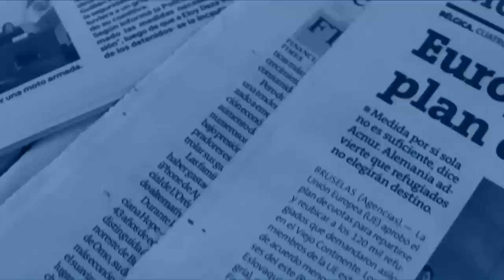Rey con Barba y Tudela - DIC 15 - 1/6 | Willax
Rafael Rey, José Barba y Francisco Tudela no se callan nada a la hora de opinar sobre lo que hacen y dicen nuestros políticos y su cobertura en la prensa. Todos los domingos a las 9pm cita semanal de análisis político